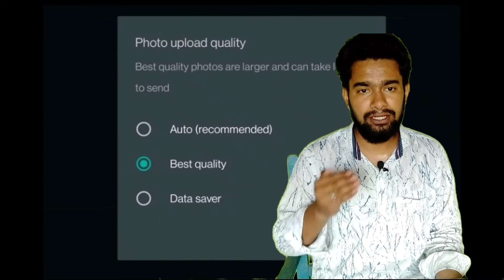WhatsApp New Features Launch Soon// New Update in india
Hamre channel ke sabhi video ko banane ka uddeshy only education hai..
Ye sabhi video kisi bhi samuday ya kisi ke dil ko thes pahunchana nahi hai
                          DHANYWAAD

Apna hiro ho gya barbad

Earn money from online 100%

Agar app ka link chahte hai ho aap hamare telegram channel ko subscribe ker sakte hai kyuki sabhi mod app ka link yaha dena possible nahi hai to aap hamare channel ko join ker le...

My camera :- Realme 5

Mic orderd :- boya m1